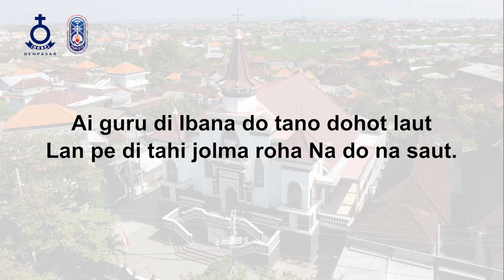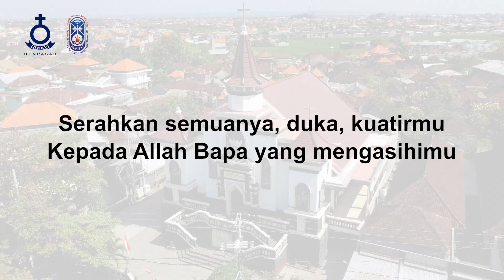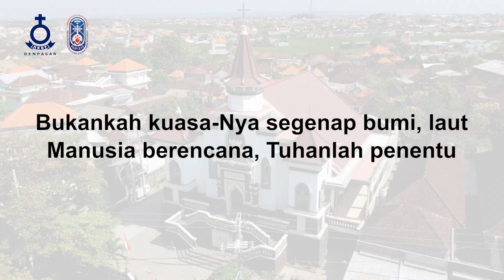Allah Tempat Mengaduku - HKBP Denpasar Resort Bali - Renungan Harian - 22 Agustus 2023 - BE 279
Renungan Harian HKBP Denpasar 22 Agustus 2023
Topik: "Allah Tempat Mengaduku"
Pengkhotbah: St. R. Simorangkir
Kantoria: Ricahrd Ginting
Tim Support: Tim Multimedia HKBP Denpasar Resort Bali